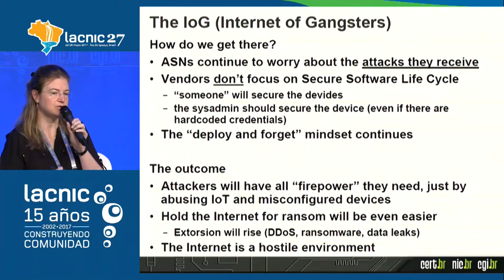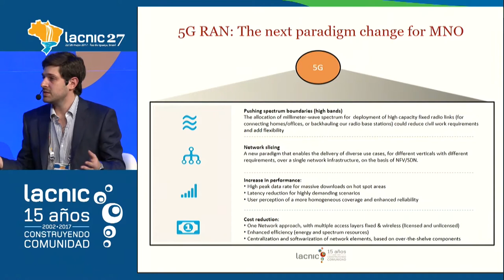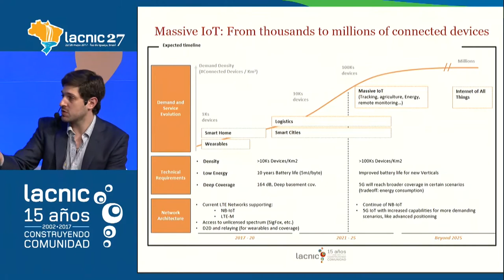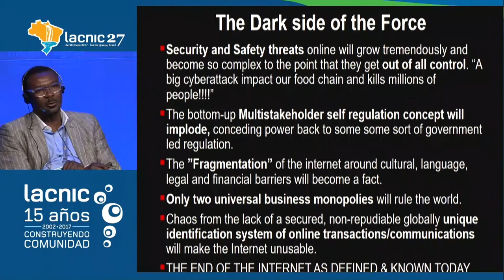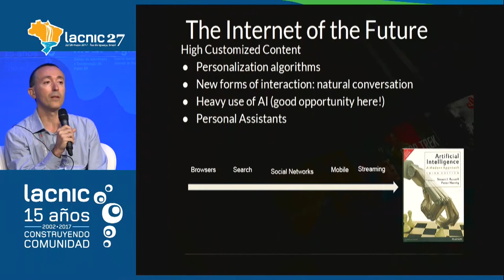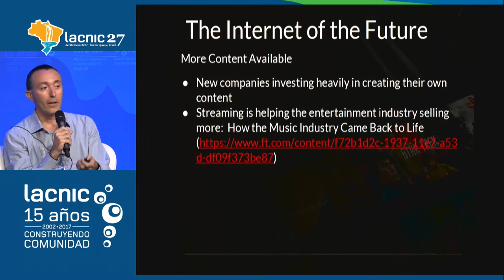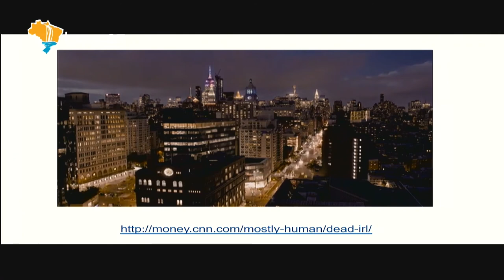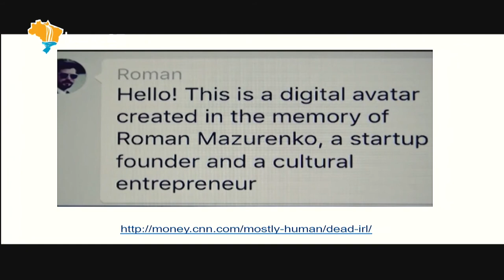Panel - La Internet del futuro: su evolución en los próximos 10 años